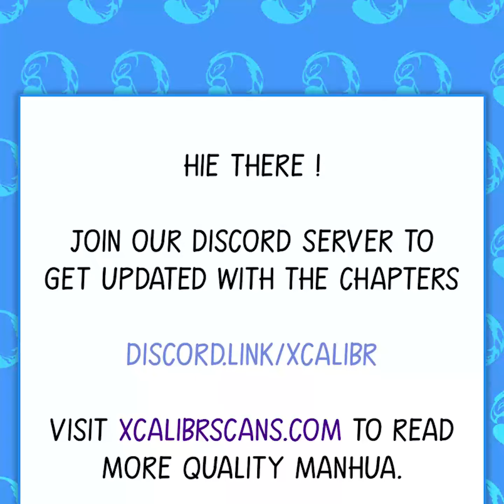Dragon Throne | Chapter 43 | English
Title : Dragon Throne

Summary :Once through, he became the eldest prince Ao Fan of the East China Sea Dragon Palace, inherited the East China Sea Dragon Palace, and became the new generation of East China Sea Dragon King. At the time of the crisis, Zhuo Fan found that he had turned on the system and could add something to everything! "God resists kill the gods, meets the Ghosts beats the ghosts. Whoever refuses to accept, kill them!" The rising of the declining dragon clan will fight for hegemony and confine the gods!

Genre : Martial Art,Fantasy,System,Drama,God & Demon